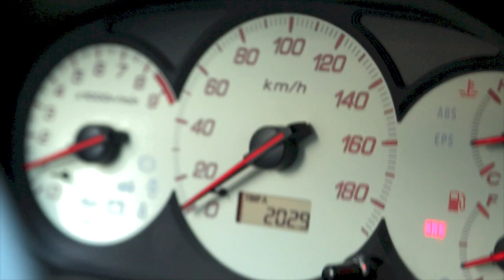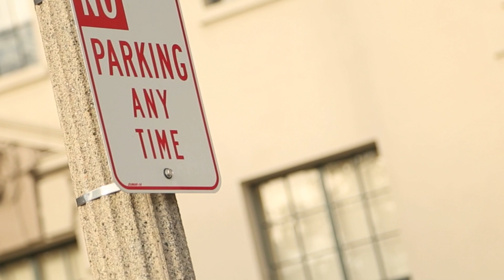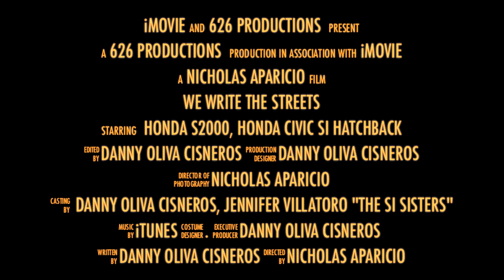Midnight Purple 3 s2000 Meets Jennifer's Honda Civic SI HatchBack "The SI Sisters"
We always been talking about making a video together and we finally made it! Here it is everyone enjoy! Please leave feedback thanks :)

Jennifer's 2004 Honda Civic Si Hatchback (Girl Driven) Southern California "The SI Sisters"

Danny's Midnight Purple 3 Honda s2000 (Southern California"